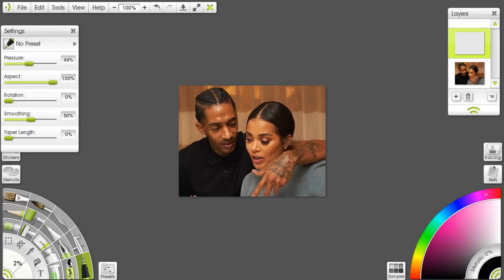Lauren London and Nipsey Hussle Cartoon